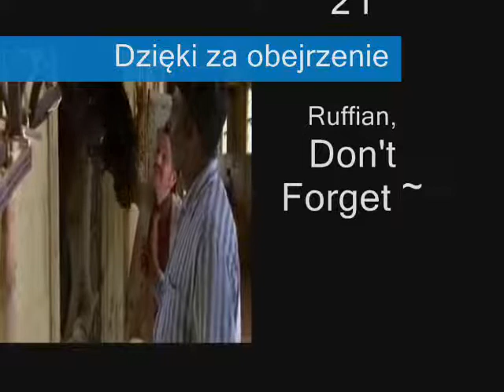Ruffian Avril Lavigne Why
Oto kolejny filmik mojej produkcji o z Filmu Ruffian 2007. Nie dodawałem żadnych efektów, bo uzyskałem jeden, oczywisty efekt. Sami domyślcie się jaki. ZABRANIAM KOPIOWANIA TEGO FILMIKU. Autorem jestem ja, i tylko ja.

Piosenka: Avril Lavigne Why